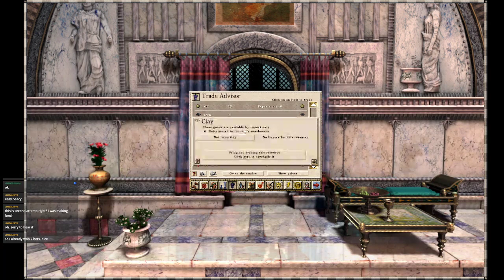Caesar 3 Augustus - custom map Alone in the desert (insane version) by LordAlesito